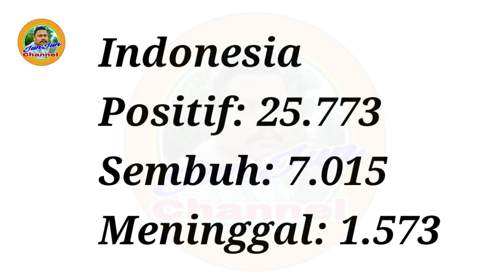Info Terkini Covid 19 Virus Corona 30 Mei 2020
Masih bertambah angka kasus yang terkena corona.